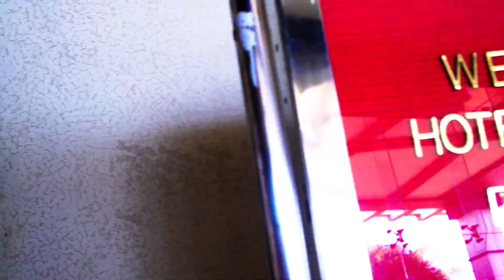wedding teaser sehbani